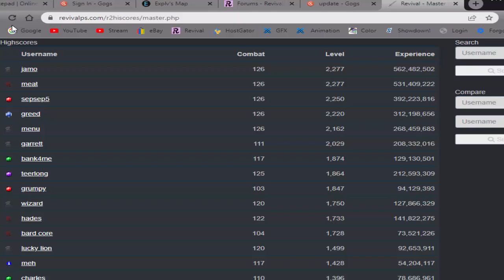[Revival II] I have no clue what to title this video